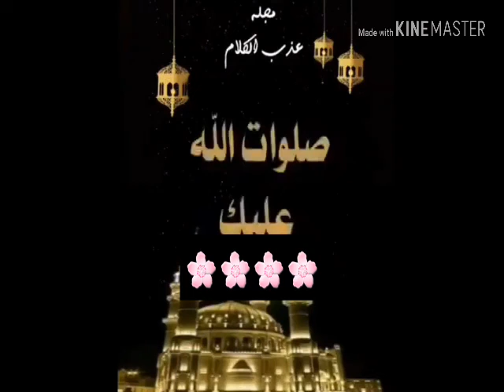بمناسبة المولد النبوي الشريف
I❤you Mouhamed
ولد الهدى فالكائنات ضيا